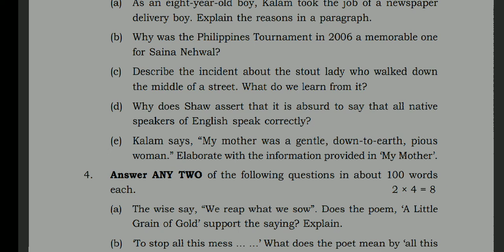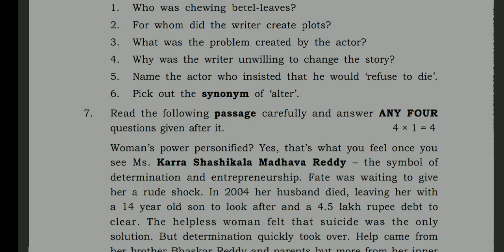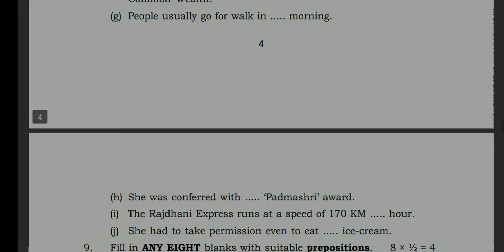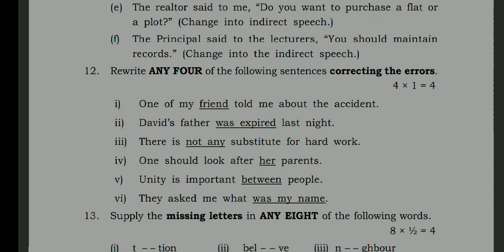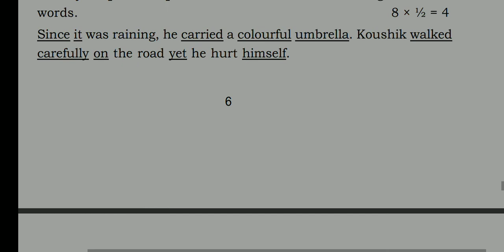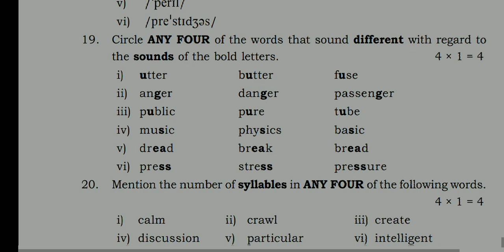TS inter 1styear 2022 English [OLD] model question paper April /May 2022 IPE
TSinter1styear 2022 English old model question paper April / May 2022 IPE
TS inter 1styear 2022 English [ML] model question paper April / May 2022 IPE
TS intermediate english old first year english old paper intermediate 1st year english old 2022 TS inter 1st year english old model question paper 2022 April / May 2022 IPE